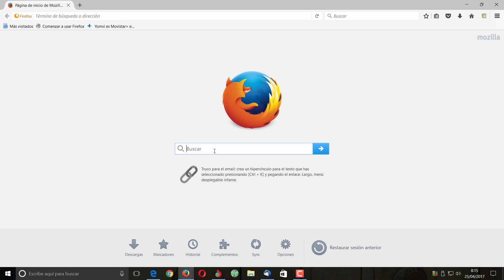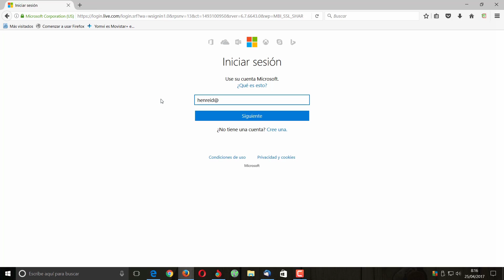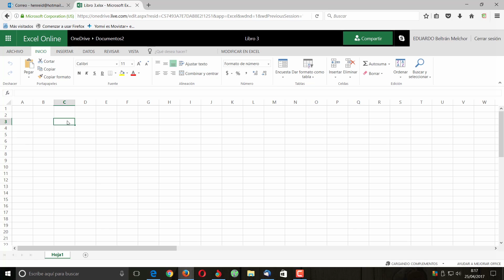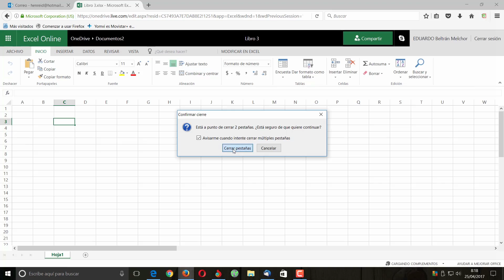CURSO DE EXCEL 2016 DESDE CERO LECCION 20 EXCEL ONLINE